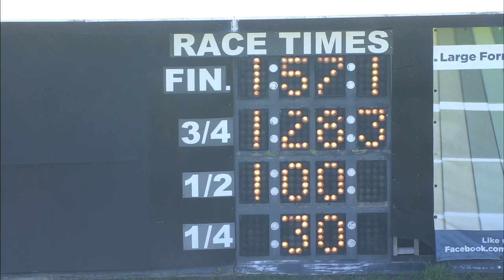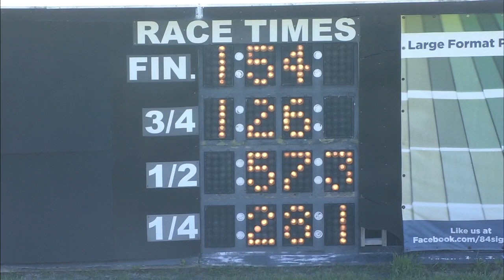Sept 10 2024 Qualifiers